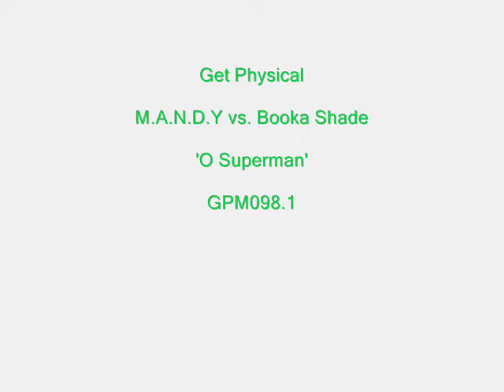M.A.N.D.Y. Vs. Booka Shade - O Superman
GPM098.1